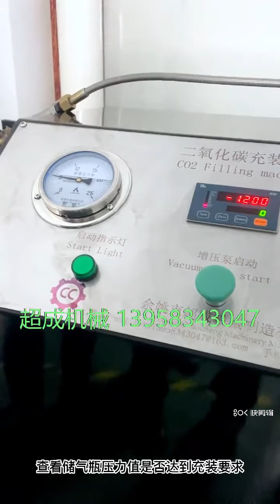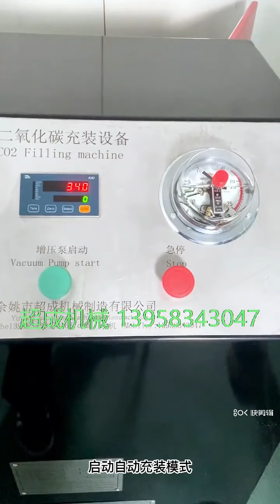Carbon dioxide fillingmachine. Suitable for maintenanceContact information. whatspp: +86 13586721191